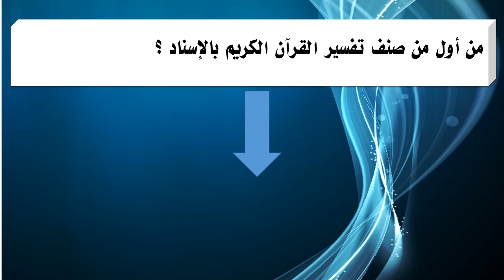من أول من صنف تفسير القرآن الكريم بالإسناد ؟